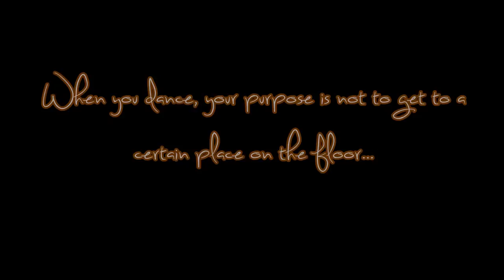When You Dance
Made for 3AD003 Animation & Video - Semester 1 - University Of Wolverhampton

Edited with: TV Paint Animation, Photoshop CS6 & Movie Maker.

Never intended to copyright, it's for University work. Please enjoy!

Huge thanks to: Steve Arnott & Charli French